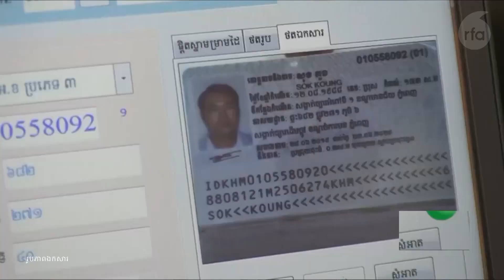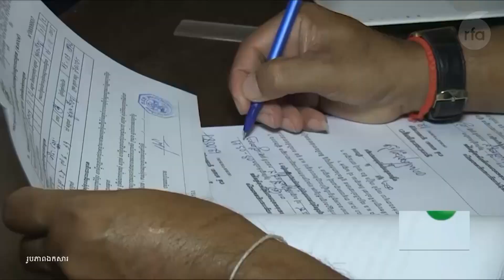តើការផ្ដល់អំណោយជាការទិញសន្លឹកឆ្នោត ឬទេ?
ចាប់​តាំង​ពី​នៅ​ក្រោយ គ.ជ.ប ទទួល​ស្គាល់​បញ្ជី​បេក្ខជន​ឈរឈ្មោះបោះឆ្នោត​សម្រាប់​គណបក្ស​នយោបាយ ដែល​ចូលរួម​ការបោះឆ្នោត​មក​រហូត​មក​ដល់​ពេល​នេះ គណបក្ស​កាន់​អំណាច​ក៏​ចាប់​ផ្ដើម​ជួបប្រជុំ​ពលរដ្ឋ​នៅ​តាម​មូលដ្ឋាន ក្នុង​ន័យ​ណែនាំ​បេក្ខជន​ដែលឈរឈ្មោះទាំង​នោះ​ឱ្យ​ម្ចាស់​ឆ្នោត​បាន​ស្គាល់។ ក្នុង​ពេល​ជួបប្រជុំ​នោះ​មន្រ្តី​គណបក្ស​កាន់អំណាច​តែង​ចែក​អំណោយ​ជា​វត្ថុ​ទ្រនាប់​ដៃទៅ​ដល់​អ្នក​ចូលរួម ក្នុង​នោះ​មាន​ទាំង​សារុង ក្រម៉ា និង​ប្រាក់​ចាប់​ពី​១ម៉ឺនរៀល ដល់​២ម៉ឺន​រៀល ដែល​ប្រហាក់​ប្រហែល ពី២ដុល្លារ​កន្លះ​ទៅ៥ដុល្លារ។
អ្នកនាំពាក្យ​គណបក្ស​កាន់អំណាច លោក សុខ ឥសាន អះអាង​ថា អំណោយ និង​ប្រាក់​ទាំង​នោះ គឺ​ជួយ​សម្រួល​ដល់​ជីវភាព​របស់​សមាជិក​គណបក្ស រួមទាំង​ថ្លៃ​ធ្វើដំណើរ​ទៅ​ចូលរួម​ការជួបប្រជុំ​នោះ​ជា​ដើម។
តើ​ទង្វើ​នេះ​អាច​ចាត់ទុក​ជា​ការទិញ​ទឹកចិត្ត ឬ​ទិញ​សន្លឹក​ឆ្នោត​ដែរ ឬទេ?